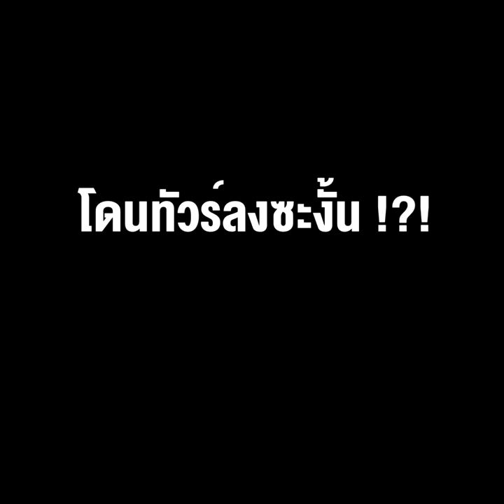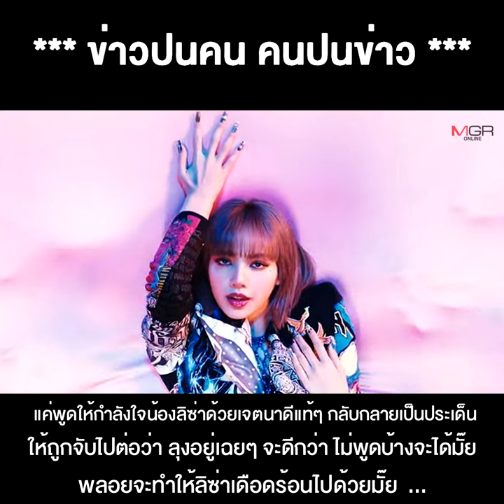ความจริงแล้วลุงตู่ คือ Blink ! ให้กำลังใจลิซ่า แต่ไหงถูกแซะว่าโหน โดนทัวร์ลงซะงั้น !?!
25/11/2021 ความจริงแล้วลุงตู่ คือ Blink ! ให้กำลังใจลิซ่า แต่ไหงถูกแซะว่าโหน โดนทัวร์ลงซะงั้น !?!